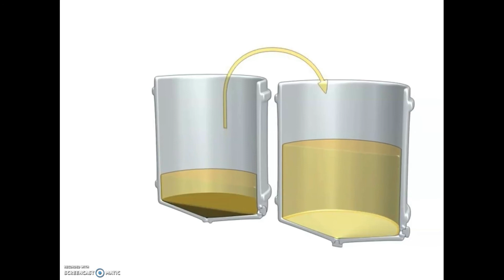LE DEBOURBAGE VIN BLANC